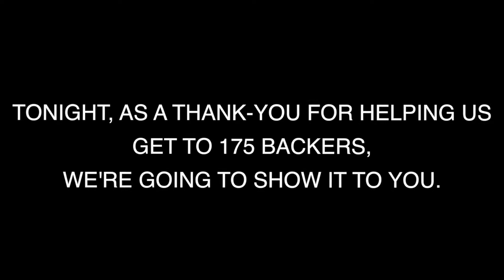HOUSE OF HAMILL: NAPOLEON BALDINO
As a "thank you" for helping us get to 175 backers, here's a long-lost video of Rose performing the whole infamous dance sequence from Napoleon Dynamite, live onstage in 2005 in front of her whole Junior High.